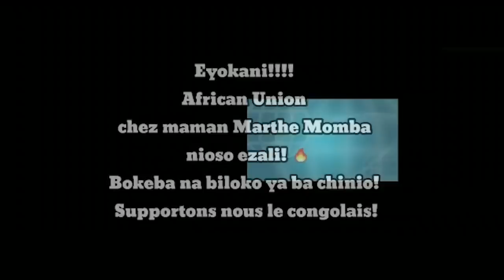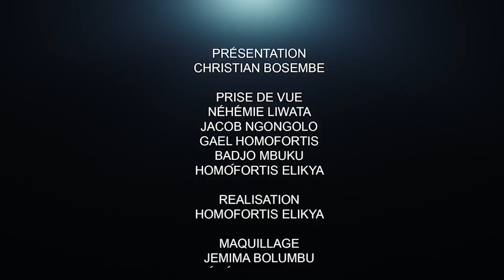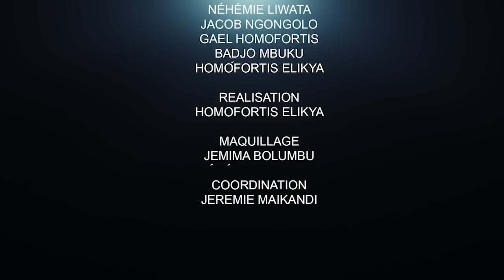CRITIK INFOS 13.03.21 LE SOCIAL, LE GRAND DÉFI DE FELIX TSHISEKEDI